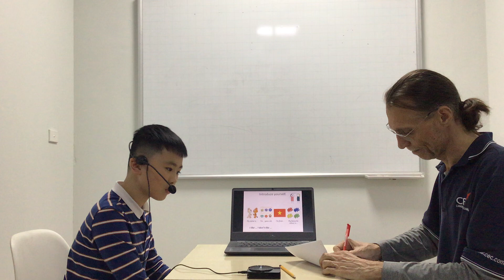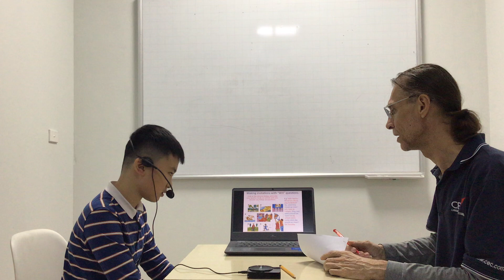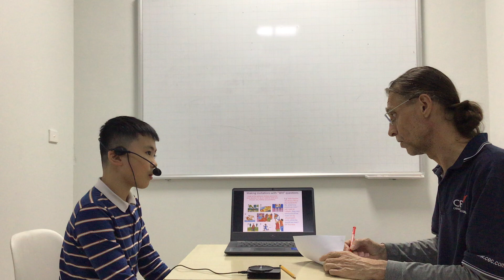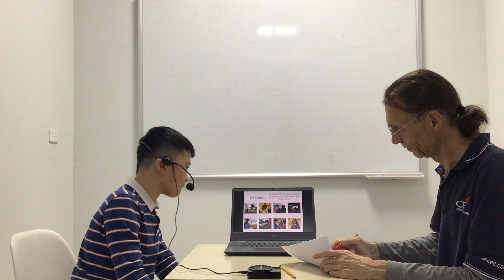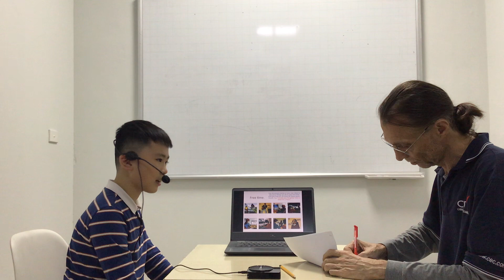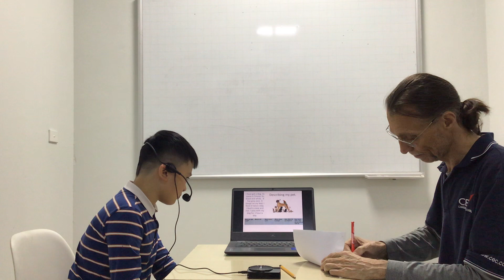CEC Văn Quán 1 I End of Course test I ES4P I Minh Phúc